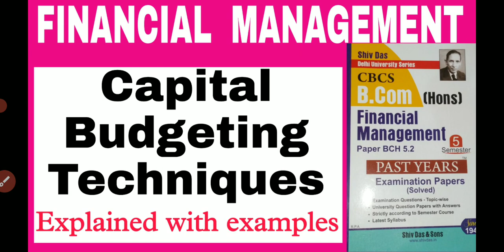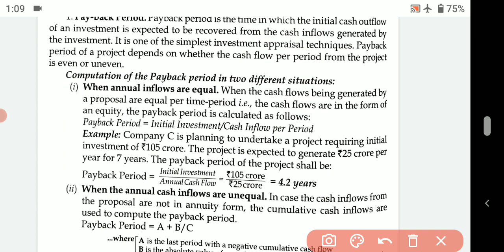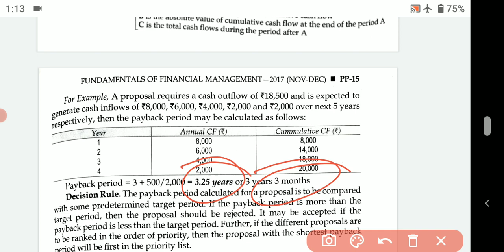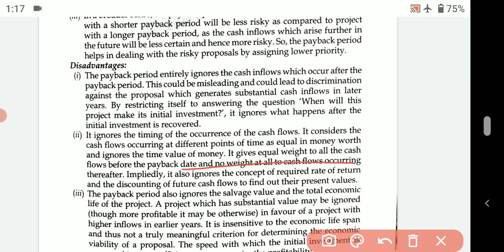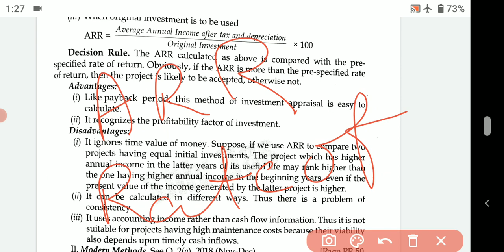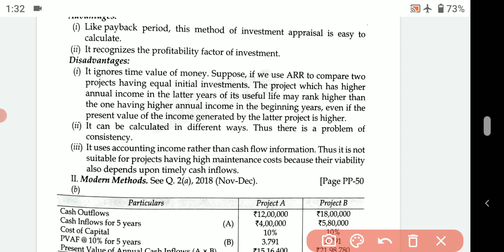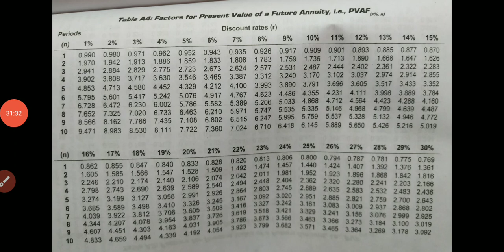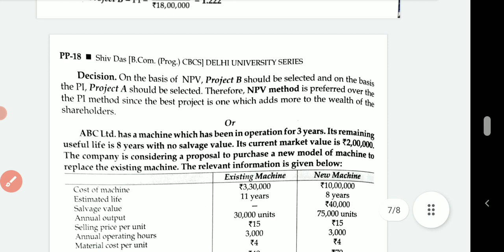capital budgeting techniques | payback period , ARR , NPV , PI Methods | financial management bcom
capital budgeting techniques | pay back period method , average rate of return , net present value , profitability index method etc.